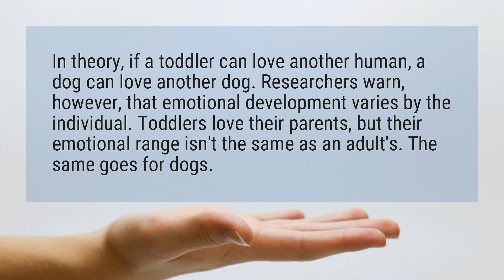Do dogs fall in love?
In theory, if a toddler can love another human, a dog can love another dog. Researchers warn, however, that emotional development varies by the individual. Toddlers love their parents, but their emotional range isn't the same as an adult's. The same goes for dogs.

Reference:
Do Dogs Fall In Love With Other Dogs? - iHeartDogs